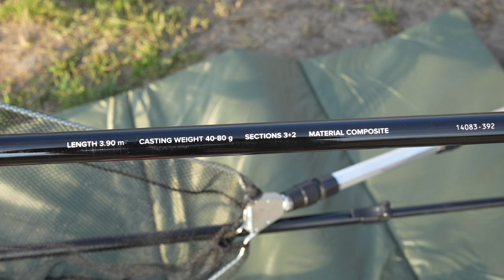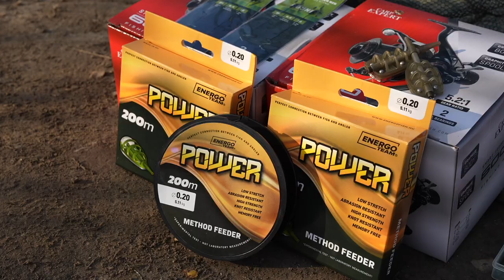Fókuszban a dupla smart feeder szett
Carp Expert Smart Feeder duplabotos szett rodpoddal

A Carp Expert legújabb Smart szériája magában ötvözi a felhasználhatóság irányába fektetett kritériumok maximalizását, mindamellett egy bárki számára elérhető, remek ár-érték arányú arany középutat ad a horgászok kezébe.Ezt a termékkört bővíti Dupla Feeder szettünk is, mely egy praktikus rodpoddal is kiegészült, ami különféle terepviszonyok között is megfelelő megoldást ad a bevetett botok elhelyezésére.

Szettünk tartalmaz 2 kiváló CXP Smart Feeder feeder horgászbotot, melynek anyaga jó minőségű Fine Composite, melynek hála, akár a kezdeti hibákat is jól tolerálja. Tökéletesen alkalmas bányatavak, holtágak, kisebb vízfelületek finomszerelékes vagy methodos horgászatára, de akár folyóvízi fenekezésre is, ahol a sodrás megengedi kisebb tömegű végszerelékek használatát. Választható 360-as és 390-es változatban, az adott szituációkhoz tökéletesen alkalmazkodva.

A botokhoz tökéletesen passzol a Carp Expert Smart Runner orsó 6000-es méretben, amihez természetesen egy-egy tekercs 200 m-es Power Method Feeder zsinór is tartozék.

A orsóház anyaga jelen esetben grafit, ahogy a hozzá járó dob is, így az orsó súlyára nem lehet panasz. Hajtókarja kellően erős, stabil fogást biztosít.

Elsőfékes modell, mely kiegészült egy hátsó nyeletőfékkel is, ami nagyszerű segítség lesz a kapások során. Ezt a nyeletőfékes rendszert a feederes, békéshalas horgászok mellett, a rablóhalas horgászok is közkedvelten alkalmazzák - Sok helyzetben előnyös a használata, legyen szó akár éjszakai horgászatról.

Nem csak egy kezdő horgász örülhet egy jól eltalált aprócikkes szettnek. Bárkinek nagy könnyebbséget jelent, ha összeállítják milyen kiegészítők szükségesek feltétlen egy rapid békéshalas horgászathoz. Ha ehhez még a megfelelő csalik is társulnak, akkor az már több a jónál, így egy aprócikkes összeállítás is része csomagunknak.

A Carp Expert Rapid All-in Feeder kiegészítő szett az alábbi összetevőkből áll:
- 2 féle gumikukorica + 1 féle gumi pellet
- Erős pontyozó forgók és gyorskapcsok
- Többféle méretű praktikus gumikúp és gubancgátló
- Gumigyöngyök
- Finomszerelékes feeder gyorskapcsok
- Csalitüskék
- Csalifúró és fűzőtű

Az aprócikkek mellett 2 csomag előre elkészített csalitüskés method előke és egy többféle méretet tartalmazó method kosár válogatás is a Feeder szett része.

Gondoskodva a horgászat alapkövetelményeiről és a halak maximális védelméről, egy praktikus Kamasaki pontymatrac, egy teleszkópos merítőháló is került a csomagba, ezáltal ténylegesen egy komplett felszerelést alkotva. Sőt, egy Kamasaki digitális mérleg is jár a szetthez.

Akár kezdő pecásoknak vagy szuper ár-érték arányú szettet keresőknek is kiváló alternatíva.

A szett teljes tartalma:
2x Carp Expert Smart Feeder 40-80 g bot 3,6 vagy 3,9 méteres hosszban
2x Carp Expert Smart Runner 60 orsó
1x Kamasaki fekete rodpod
1x Kamasaki Super Compact merítőháló
1x Kamasaki digitális mérleg
1x Kamasaki pontymatrac
2x 200m ET Power Method Feeder zsinór
2x CH Round Carp csalitüskés method előke
1x Carp Expert Rapid All-In Feeder kiegészítő szett dobozzal
+ Carp Hunter Method Flat Mini kosár válogatás többféle méretben